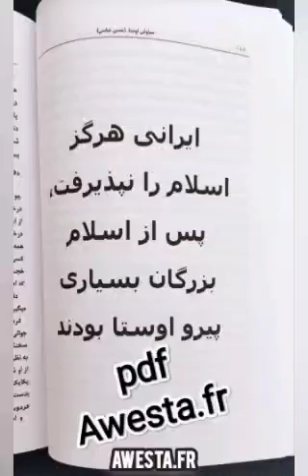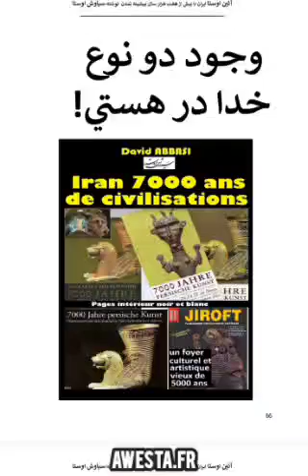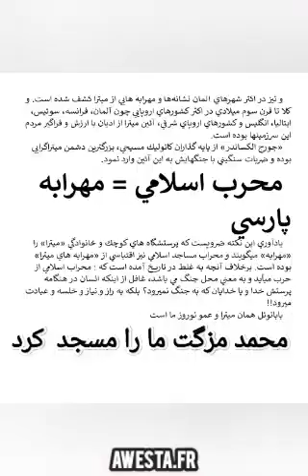نود درصد اندیشه های ایران باستان و اسرار اسلام سال 1984 در این کتاب به سه زبان در جهان مطرح شد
نوشته
"نویسنده_بیش_از140_کتاب- پارسی_فرانسوی_عربی_انگلیسی"